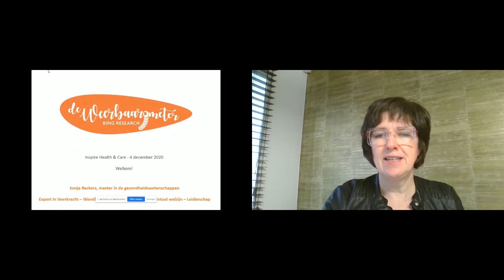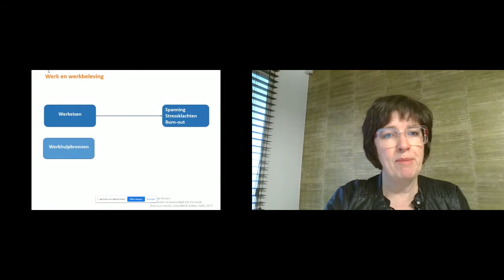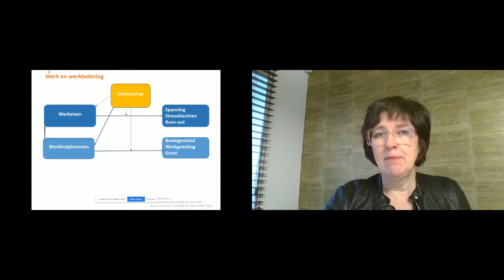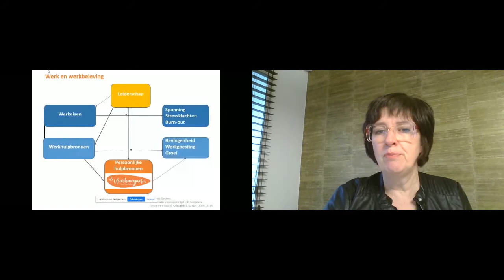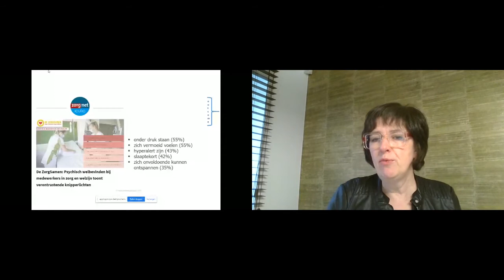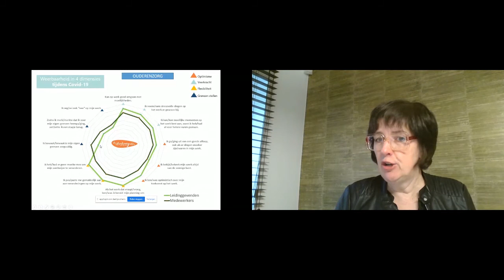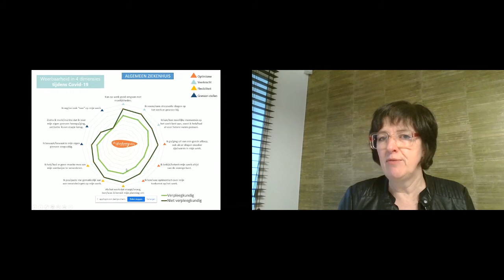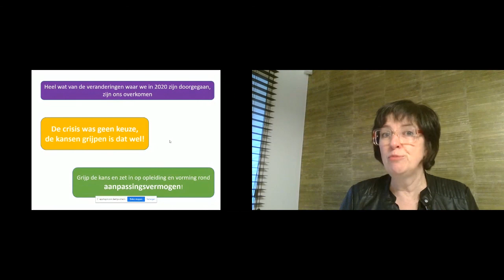IH2020 | Keynote | Sonja Reckers over de weerbaar-o-meter